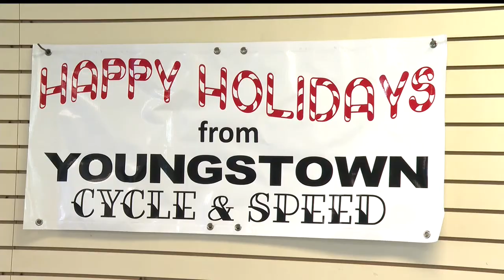Youngstown motorcycle parts store holding toy drive